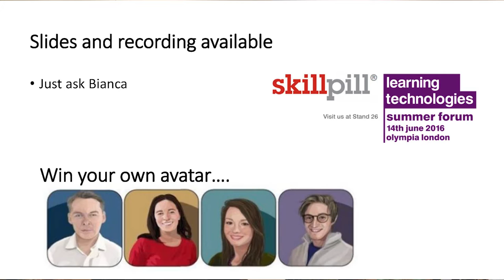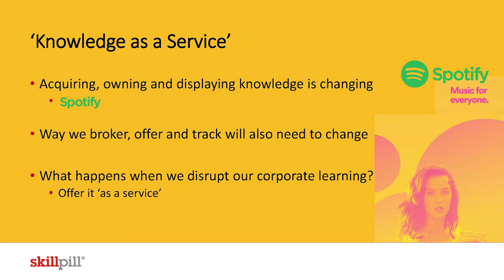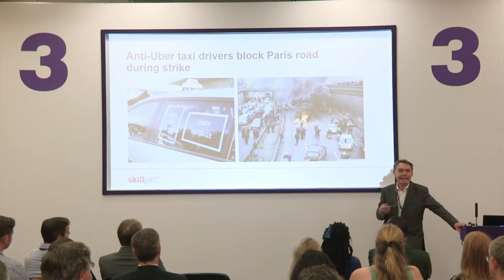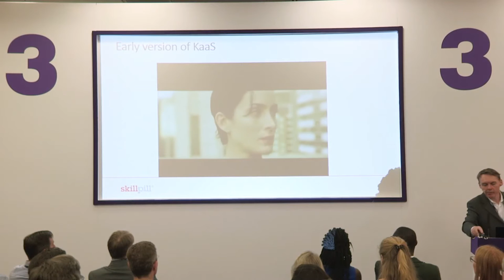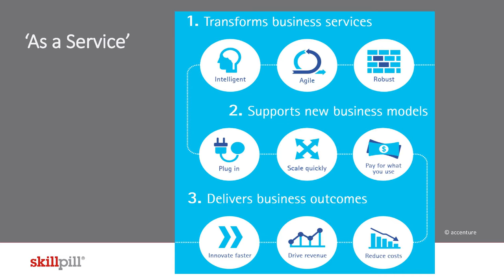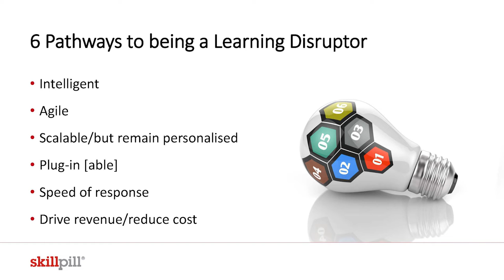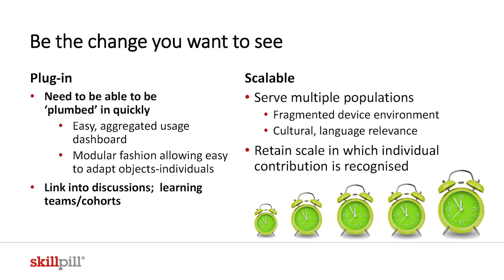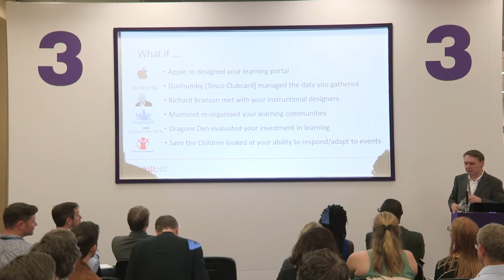The Uberization of workplace learning - LTSF2016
The Uberization of workplace learning

- The consumer landscape is radically changing; how we book hotels, cabs and listen to music has radically altered beyond all recognition in the past ten years. - Enterprise culture, at times, lags behind consumer culture. However, we can now see the 'uberization' or emergence of a cloud philosophy, making itself real within the workplace learning environment. Questions explored: - What role can learning and development adopt to leverage these new initiatives? - What specific types of tools and game-plan can best be delivered? - What early examples are we seeing of best practice? - Are there any pitfalls? If so, what are they? - Are there any generational biases or trends incited? Session Format - High-impact, interactive session involving case studies, Q&As and scenarios. The audience will be invited to look at specific workplace scenarios and see within their own organisation or business units how best to deploy some of the points in discussion.

Gerry Griffin, Director, Skill-Pill M-Learning

Gerry is a former director of the London Business School and author of six business books. A frequent commentator on Web developments, he has lectured in the U.S., Europe, Asia, and Africa. Gerry founded Skill-Pill in 2006, and is passionate about the impact mLearning can have in supporting executives in the work place.